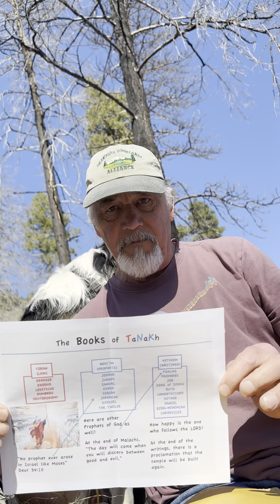Mountain Series: What Is The Bible?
What is the Bible comprised of? Be honest. do you know what it is that you say you believe? What is this thing we call the Bible? Here's a first look and very straightforward explanation of what we call the Old Testiment.